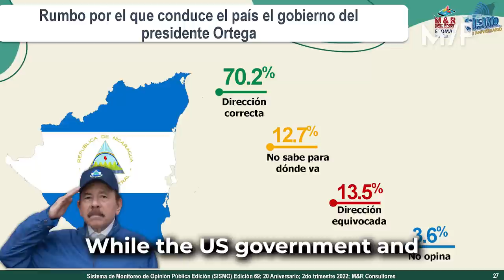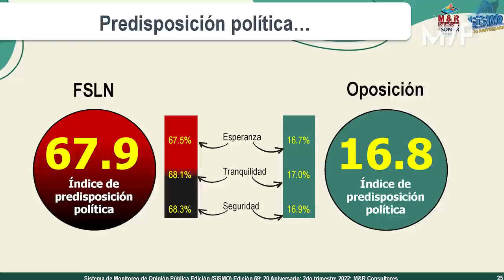Inside Nicaragua's Sandinista Revolution: 43 years resisting imperialism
Benjamin Norton reports from inside Nicaragua on the 43rd anniversary of the Sandinista Revolution. This mini-documentary explores the FSLN's emphasis on social programs, popular participation, anti-imperialism, and internationalism.

|| Multipolarista ||